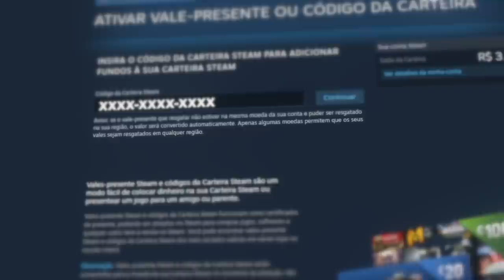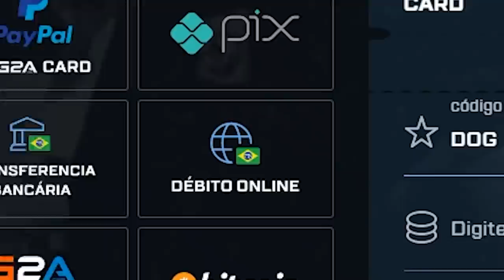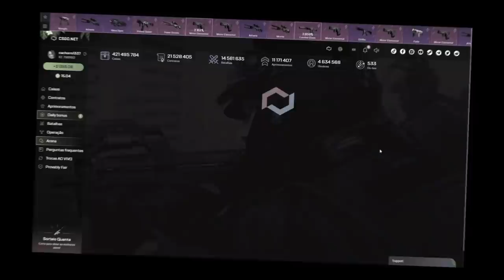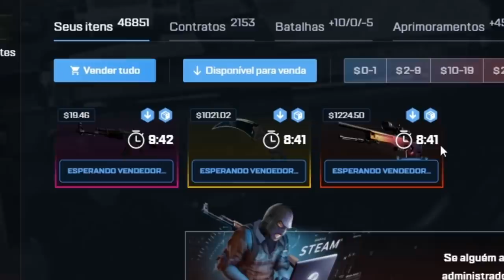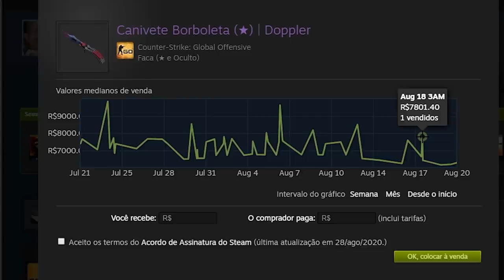nunca mais vou abrir caixas... a partir de hoje é só CONTRATO DE TROCA! KKKKK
Consegui duas skins high tiers de CS:GO no contrato de troca! Com certeza um dos maiores dias de sorte que já tive...